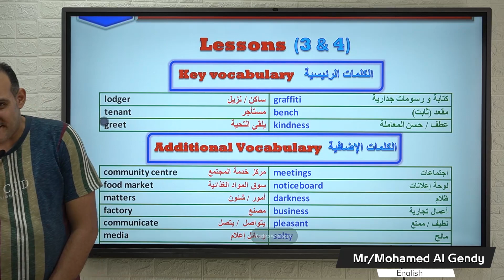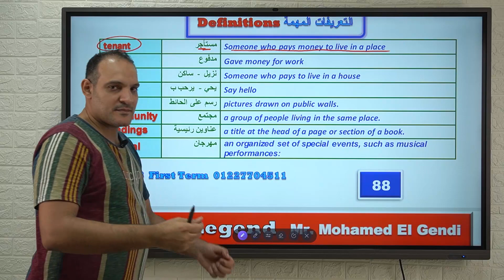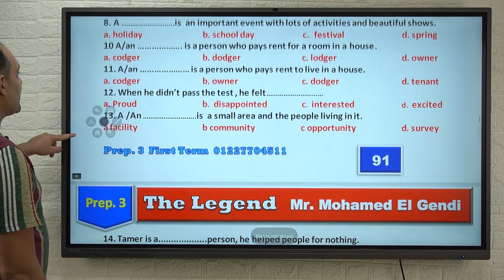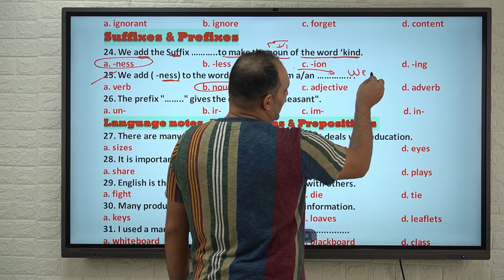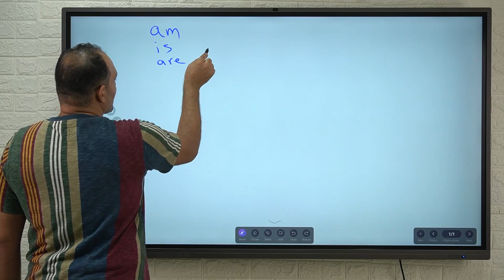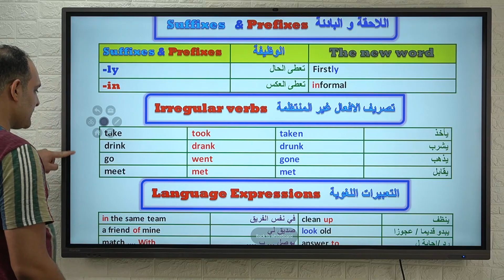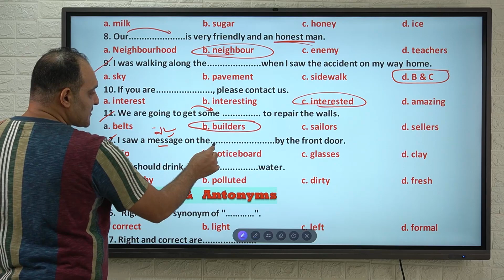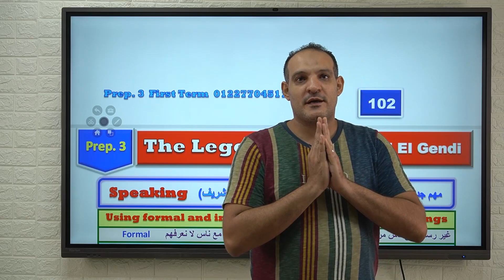حل واجب unit 3 part 2 الصف الثالث الاعدادي